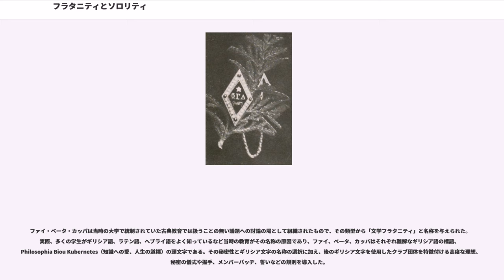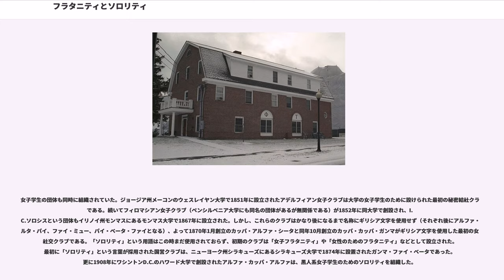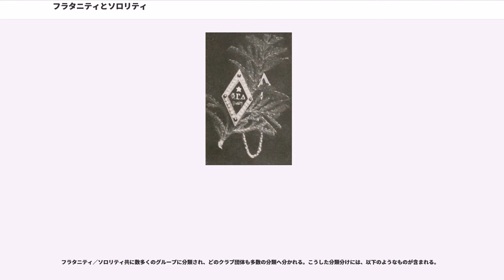フラタニティとソロリティ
フラタニティ（）と、ソロリティ（）は、それぞれラテン語の「兄弟」及び「姉妹」を表す「frater」と「soror」に由来する言葉であり、ライオンズクラブ、イプシロン・シグマ・アルファ、国際ロータリー、東方聖堂騎士団やフリーメイソン付随の組織であるシュライナーなど、多くの社交団体や慈善団体をさす場合に使われる単語である。しかし、アメリカ合衆国やカナダなど北米において、フラタニティとソロリティは大学・大学院など高等教育の男子寮、女子寮あるいは学生のための社交団体を表す用語として最もよく知られている。日本語では男子・女子社交クラブ、男子・女子学生友愛クラブなどと訳されることがある。

口語で「フラット」と短縮される「フラタニティ」という言葉は、一般に全て男性あるいは性別を問わないクラブを指す。それに対し女性のみで構成されるクラブを「ソロリティ」と呼び、1874年に初めて使用された。ソロリティという新語はガンマ・ファイ・ベータ()を指すために造られたにもかかわらず、1851年に女子大学であるウェスレイヤン大学()で設けられた秘密修道女会のアルファ・デルタ・パイ()が、実際にソロリティのモデルとなった最初のクラブである。その結果、このソロリティという言葉が造られるまでに全て女性のみで構成される複数の「フラタニティ」が存在した。1867年に結成されたパイ・ベータ・ファイ()、1870年結成のカッパ・アルファ・シータ()とカッパ・カッパ・ガンマ()、1872年結成のアルファ・ファイ()などはその例である。また、特に北アメリカ以外のフラタニティとソロリティは、ステューデント・コーポレーション、アカデミック・コーポレーション、または単にコーポレーションなどと称される。

アカシア、パン・ソフィック、ファームハウス、トライアングルなどごく少数の例外を除き、北アメリカにおける各フラタニティとソロリティの名称は、一般的には1文字から3文字のギリシア文字から成り立つ。このため、フラタニティとソロリティはまとめて「グリーク・システム」として知られ、クラブのメンバーは「グリークス」と呼ばれる。こうしたギリシア文字の使用は、名称を隠すためにギリシア文字を使った最初のクラブであるファイ・ベータ・カッパが使用し始めた。

北アメリカ以外では、こうした大学のフラタニティのようなクラブは稀である。しかし、フラタニティのような積極的に活動する団体を結成している国々にはオランダ、フランデレン（ベルギー）、ドイツなどが挙げられるほか、フィリピンもフラタニティやソロリティのシステムを大きく取り入れている国の一つである。

フラタニティ、ソロリティには様々な種類があり、社交、奉仕、職業、名誉上のものがある。これらの中で最もよく認識される形態は社交フラタニティである。この社交フラタニティの多くは元来、地域奉仕活動や健全な学習、リーダーシップ性といった行動理念への献身に基づき作られたものである。しかし、クラブの生活で度を越えるアルコールの常用があるなどとするステレオタイプが進展していることに応え、今日一部のフラタニティでは酒類を禁じている。

数多くのフラタニティやソロリティは個々の学校に支部を置く全国組織である。組織は会員、住まい、品行を注視する特定のしきたりや方針を標準化するため、各々の支部にある必要条件を課すことがよくある。こうした方針は一般的には全国大会で改正される法令や規則に成文化される。

全国組織のフラタニティ及びソロリティの会員は同じ組織の他の支部を訪れた際に一定の権限を享受することが許される。他のクラブは「地方」組織とされ、全国組織のフラタニティには属さない。地方フラタニティ、ソロリティは彼ら独自のきまりや内規を設けることが可能であり、全国組織のクラブへの経済的寄与は必要ない。しかし、地方クラブは宿泊棟の購入や改修工事へのローン組みなど、全国組織のクラブが通例行う公益業務には権利を持たない。

ほとんどのフラタニティは、非常に象徴的で秘密が厳守されたしきたりのシステムを事実上続けている。ソロリティとフラタニティ双方のしきたりに見られる幾つかの暗号や身振りは共通の系統を持つという指摘があるが、多くはフリーメーソンの儀式から派生したものとされる。他のフラタニティの秘密にはパスワード、唄、握手の仕方、機関誌や入会の儀式などが含まれる。当初は活動的なメンバーであってもお互いに会うことは控え...